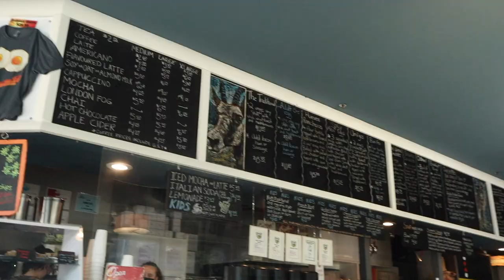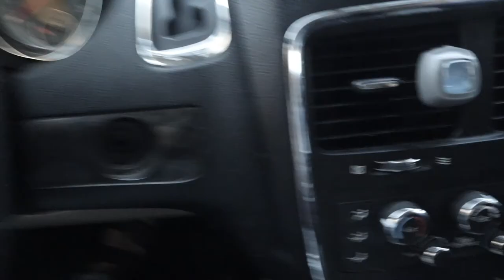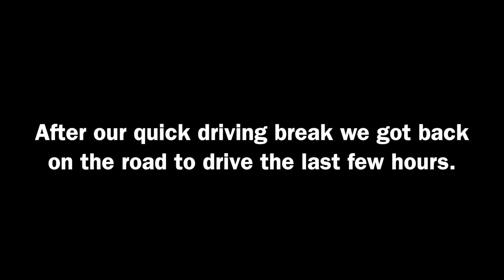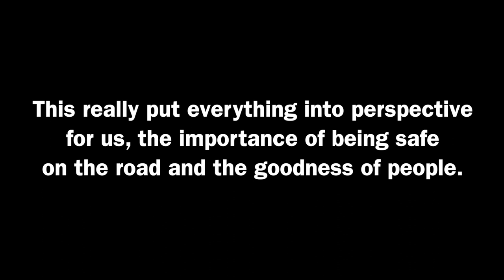MOUNTAINS TO GRASSLANDS | Road Trip Across Canada | Another day of a VANLIFE VLOG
In today's vlog we are sad to be leaving the Canadian Rockies, especially since we only recently started being able to see them due to the wildfires. We began the day in Exshaw and then went to the Summit Cafe in Canmore Alberta for breakfast where our friend works. It's a Mexican style cafe/restaurant and it's friggin tasty. We stopped in Calgary briefly, got gas and groceries and keep on truckin into the Prairies. Our destination for the night - the Walmart in Swift Current Saskatchewan. We enjoyed our driving day and got some sweet aerial drone shots of this majestic flat land.  We also saw an accident... an SUV suddenly staring flipped down the highway in front of us... Three girls came stumbling out and we think they were okay. We were safe, but in a bit of shock. It put things into perspective for sure.

We upload a new adventure 3 times a week, Monday, Wednesday and Friday!

00:00 Intro
01:11 Summit Cafe Breakfast
02:37 Leaving Rockies +Calgary Pit Stop
03:31 Prairies Again (Cows, Grain & Aerial Shots)
06:59 The accident.
09:19 Outro in the Swift Current Walmart
10:04 Bloopers

🎥 GEAR:
- Canon M50
- Rode VideoMicro

👩‍❤️‍👨US:
We met at LaSalle Secondary School in Kingston Ontario and we’ve been together for over 8 years now. Keith comes from a bilingual military family and Devon from a Kingston family of teachers. We made it through Queen’s University together where Keith studied Mechanical Engineering and Devon, Concurrent Education and Global Development. Right now we’re travelling across Canada in a Dodge Caravan for the entire month but come January 2022 we have bigger plans in mind. Our goal is to travel full time, become selfemployed, and the world while sharing what we’ve learned and capturing our experiences. 🌎✈️📚